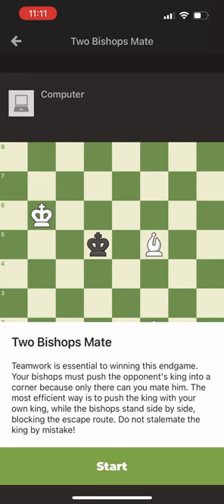Two Bishop Check Mate Drill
Welcome to the Green Gorilla Channel! The place where Black men can express themselves freely. Straight up. No chaser!